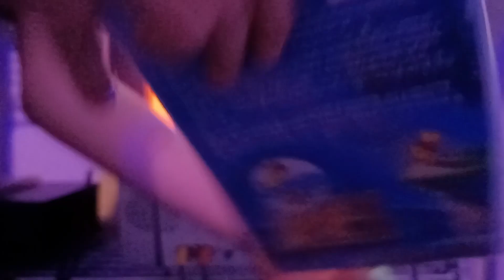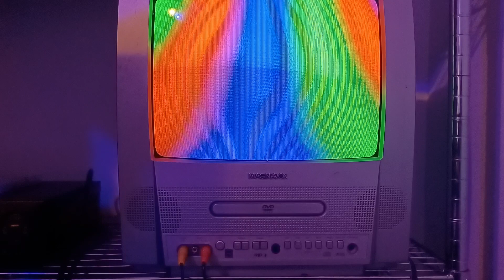Extremely Bad News #26 (Part 2)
Taken From Pooh's Grand Adventure - The Search For Christopher Robin Tape